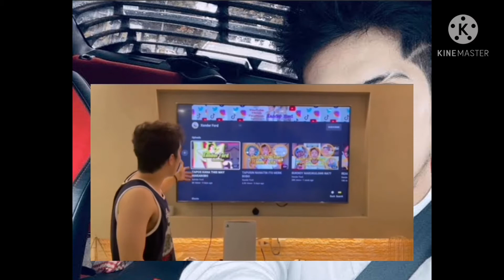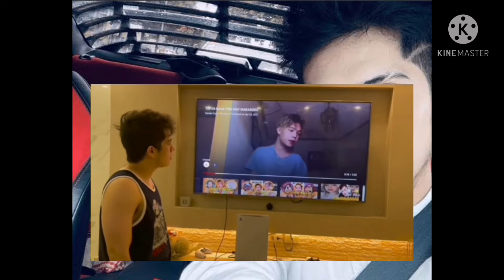XANDER FORD strikes again | Merck Grey anjan ka na naman!!!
Xander Ford strikes again.

Merck Bumanat ulit